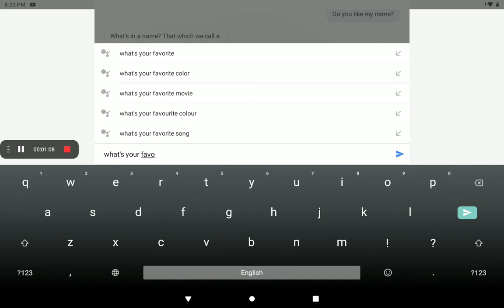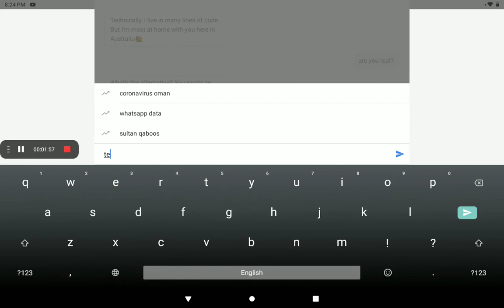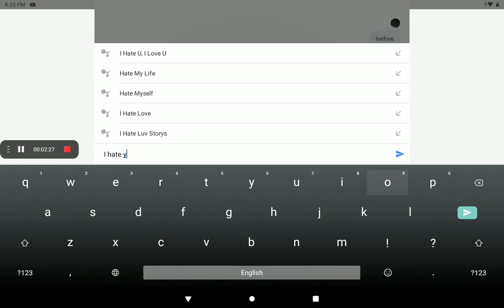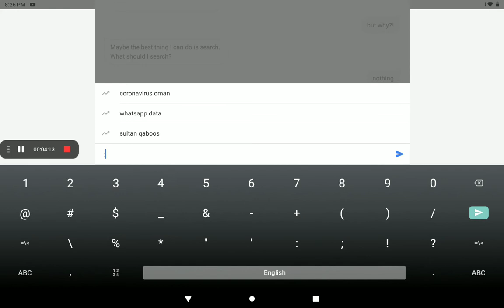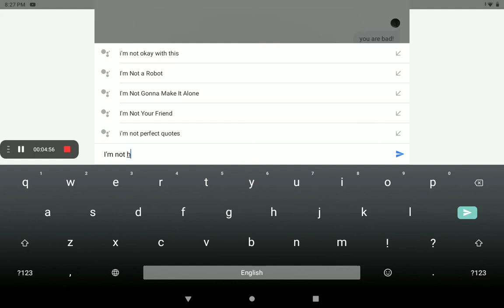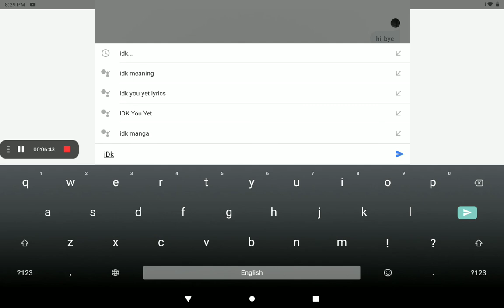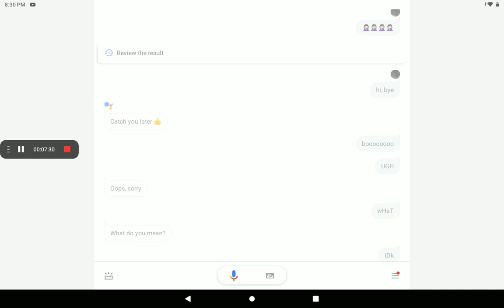Talking to siri!